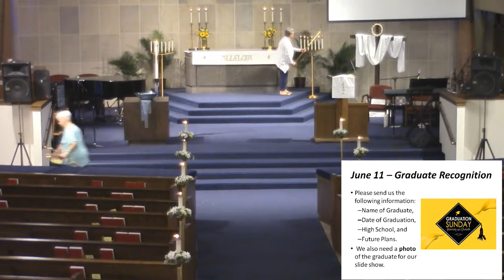2017-05- 28 Messiah Lutheran Church 11 am Traditional Service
The Seventh Sunday of Easter.
Welcome by Pastor Liz Lowry (4:57).
The Lesson from Acts by Sally Long (12:30).
The Gospel Acclamation by Linda Ickes, cantor (16:44).
The Gospel from the Book of St. Luke by Pastor Karl Hanf (18:08).
The Sermon, "The Doors of Heaven are Open" by Pastor Karl Hanf (20:11).
The hymn, "We Believe/Apostle's Creed", by the Praise Band (36:36).
The Prayers by Pastor Karl Hanf (42:33).
Special Music "Highland Cathedral" by John F. Donnelly, on Scottish Highland Bagpipes (45:56).
The Great Thanksgiving, led by Linda Ickes, cantor (50:59) Announcements  and Honoring Our Veterans, by Pastor Liz Lowry (1:01:06).
"Taps", by Scott Pairan, trumpet (1:06:39).
"Amazing Grace" by John F. Donnelly, on Bagpipes (1:07:30).
Announcements (1:55) and (1:09:33).